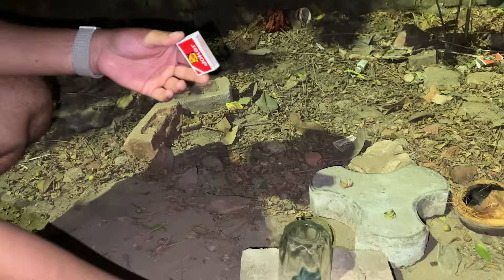Trying 10 Weird HACK WITH Crackers